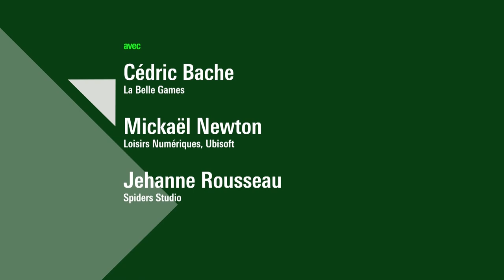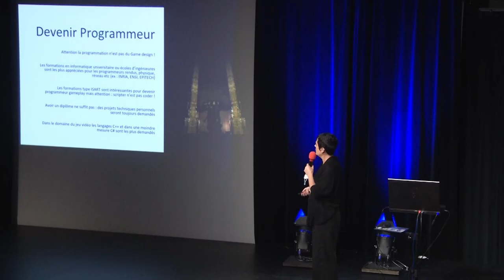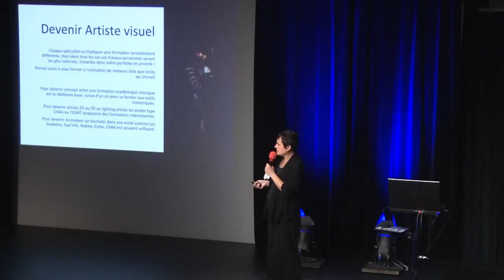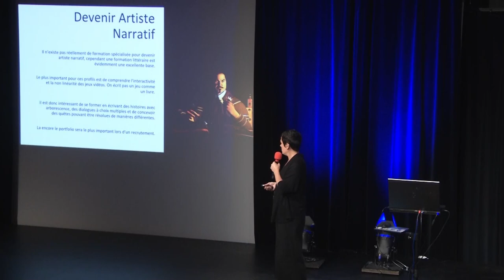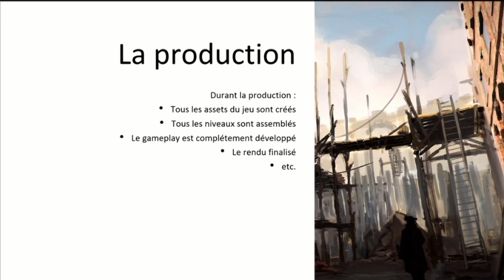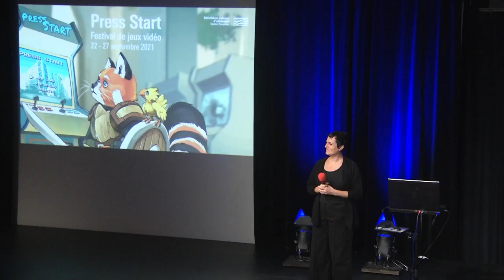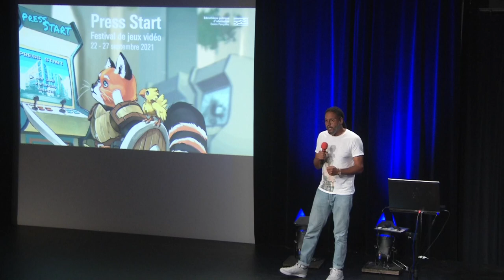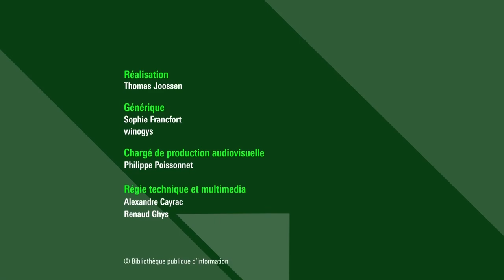Les métiers du jeu vidéo et la Bourse JV pour l’égalité des chances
Dans le cadre de Press Start 2021, Loisirs Numériques et la Bibliothèque publique d’information vous invitent à la découverte des métiers du jeu vidéo et de la Bourse Jeu Vidéo. Lancée au printemps 2020 par des professionnels du secteur et l’association Loisirs Numériques, la Bourse JV œuvre pour l’amélioration de la diversité professionnelle dans le secteur des jeux vidéo en finançant et accompagnant les études de ses boursiers.

Retrouvez sur notre webmagazine Balises le dossier "Press Start 2021 : Les bestiaires du jeu vidéo"